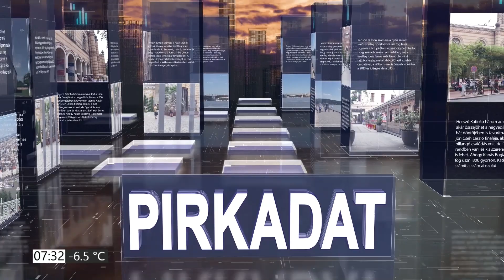PIRKADAT M. Kende Péterrel: Naszályi Gábor - Mi történik a budapesti bérletekkel?